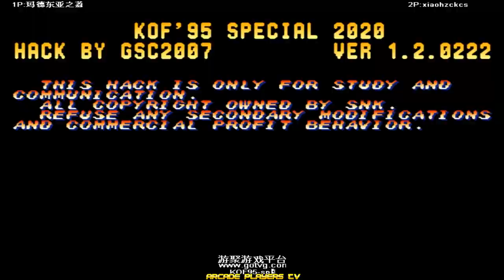킹오브파이터즈95 Kof95 ➤ Tiao Ling (China) vs xiaohzckcs (China) gotvg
kof95
拳皇95
gotvg
arcade
retrogaming
Tiao Ling
xiaohzckcs